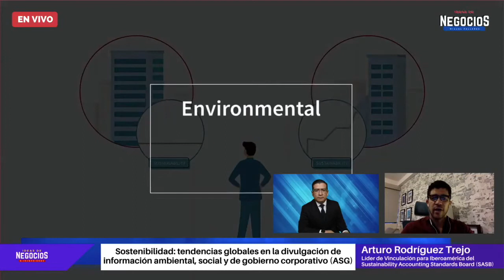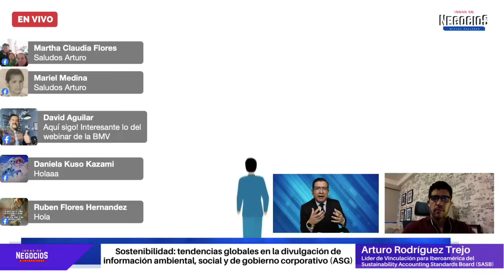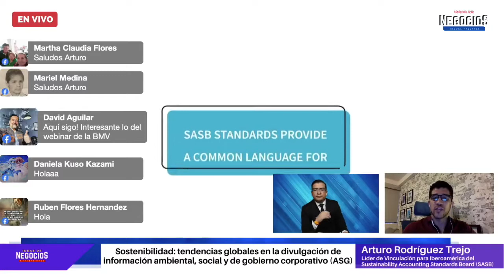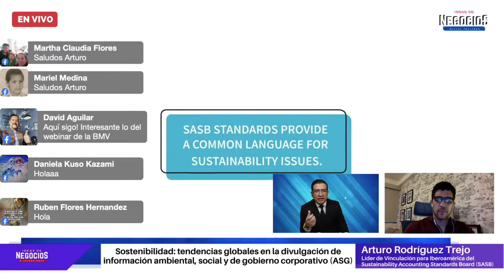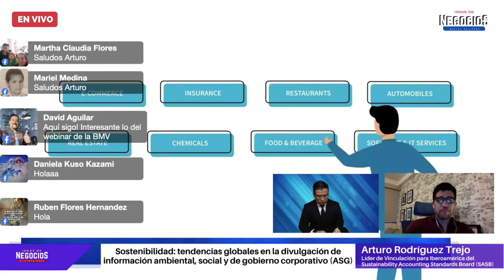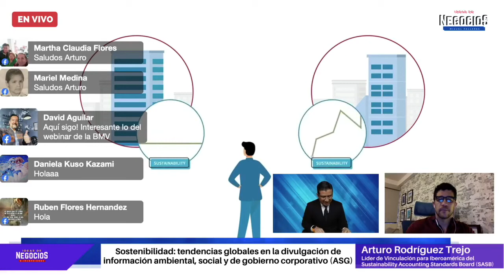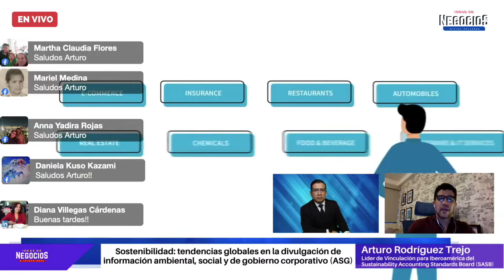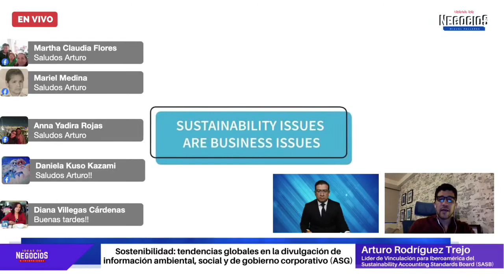Sostenibilidad: tendencias globales en la divulgación de información | Entrevista SASB